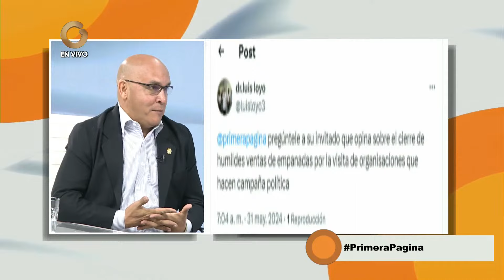Primera Página | Entrevista al Dip. Yorkman Aguiar (2/2)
En esta entrevista, nuestra periodista Franzis Torrealba y, el Abogado Secretario General del Partido el Cambio en Caracas; Yorkman Aguiar, nos da un análisis de política del contexto actual. Donde se refiere, que la Unión Europea ha llevado con el estandarte de las sanciones a nuestro pueblo venezolano, la decisión totalmente válida y la parte de la democracia es la obserrvación internacional.

  ¡No te pierdas de este segundo episodio, por Primera Página!